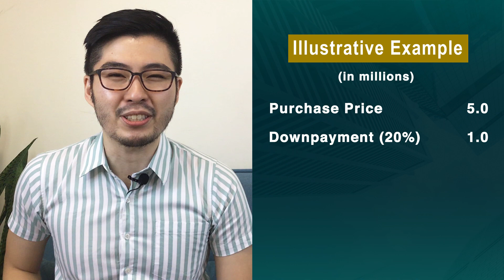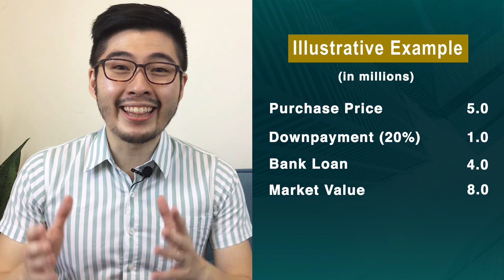The Biggest Advantage of Pre-Selling Properties (Beyond Affordable Terms)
We’re all aware that the clear advantage of pre-selling properties over resale deals is its affordable payment terms. But this is only the tip of the iceberg.

The biggest advantage of investing in pre-selling properties is what lies underneath that builds and quickly grows your wealth, which I call the EQUITY HEAD START. Find out how you can take advantage of this!

Are you ready to buy your first or next real estate investment?
Let me help you get the best property that suits your goals and maximizes your earning potential.

DMCI Homes | Rockwell Land | Rockwell Primaries | Ortigas Land | Alveo Land